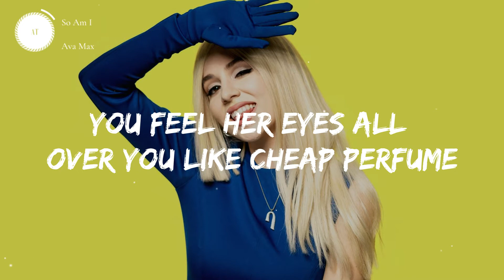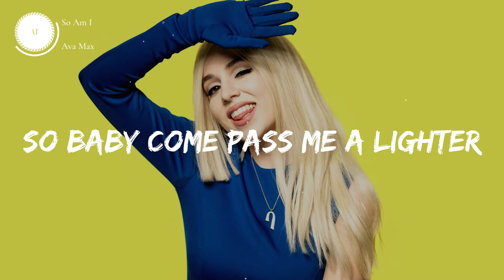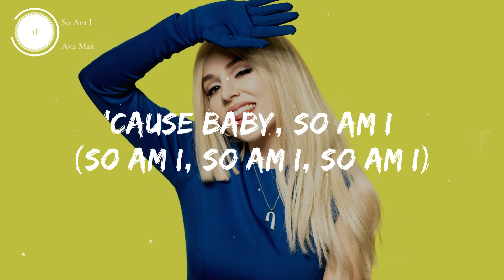So Am I - Ava Max / / Lyrics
Song: So Am I
Original Artist: Ava Max

Underneath this

(Ah-ah-ah)
(Ah-ah-ah)
And we'll make 'em scream